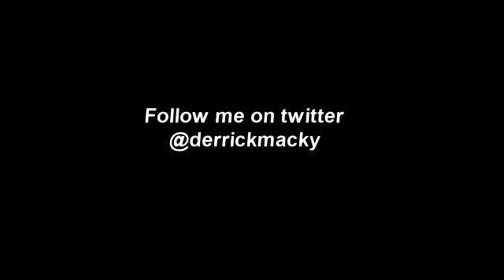talking money $$$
Dee talking to his money in his 500 CL Benz